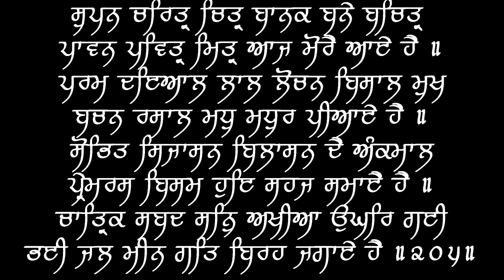Aaj More Aaye Hai (V1) - Puratan Hazoori Ragi Bhai Bakshish Singh